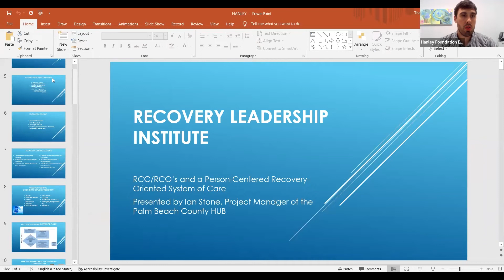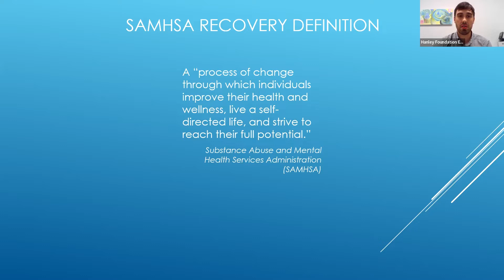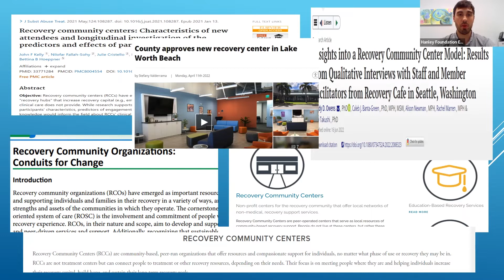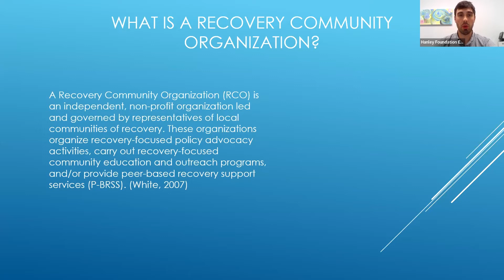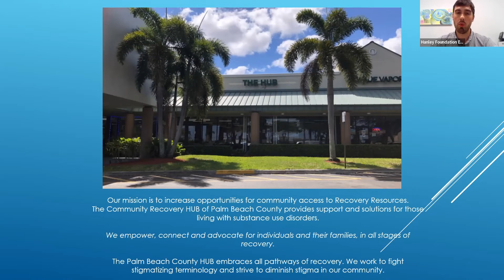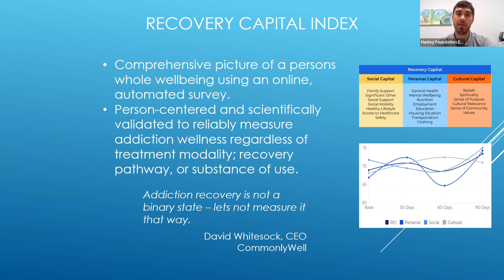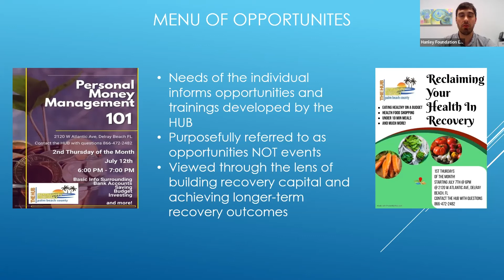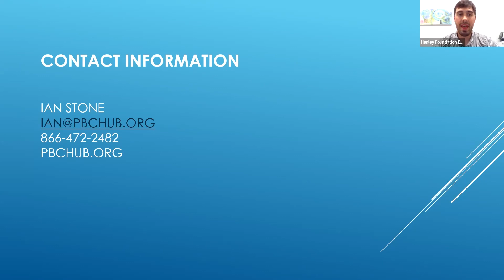The Value of Recovery Community Centers – The Palm Beach County HUB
Ian Stone presents "The Value of Recovery Community Centers – The Palm Beach County HUB."

About Hanley Foundation:
Hanley Foundation is a 501(c)(3) organization that provides programming and grant support for statewide substance use disorder advocacy, prevention, education, and access to quality treatment.